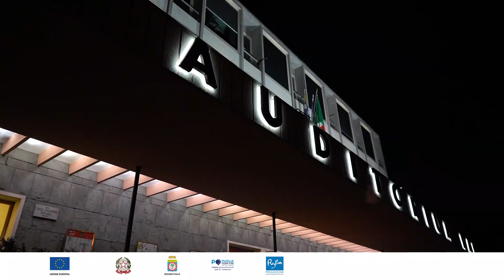Festival delle Regione, Emiliano incontra i pugliesi in Piemonte